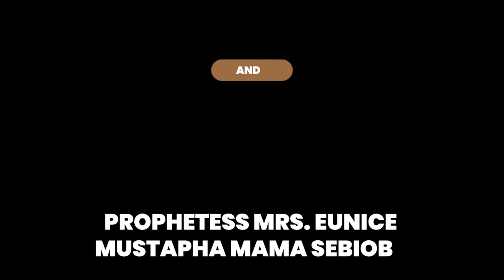IRI OWURO MON 5TH